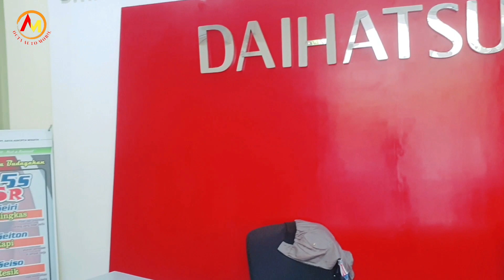Diskonnya diluar nalar besar banget !! Tdp 1 juta / cicilan super ringan di Daya Daihatsu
*PROMO DAIHATSU 2023*🎊

Cukup booking 🤑1juta bisa langsung di proses sampai approve...!!
Dp murah angsuran ringan Kapan lagi.?!! Dapat mobil baru dan murah.
Hanya disini daya daihatsu jakarta barat greenlake city.

Anda sibuk..!! Data kami jemput🤾🏻‍♂️

💫-Rumah ngontrak
💫-Bi chaking

*Bisa kita bantu proses*
*Proses mudah & cepat *
Melayani pembelian chas & credit
Proses ktp jabodetabek & banten

Info & pemesanan📞
Hubungi : PUTRI DAYA DAIHATSU 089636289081

Nah tunggu apalagi yukk proses sekarang juga🥳🤩🥳🥳🥳

Salam otomotif